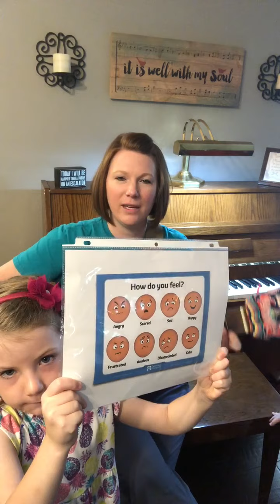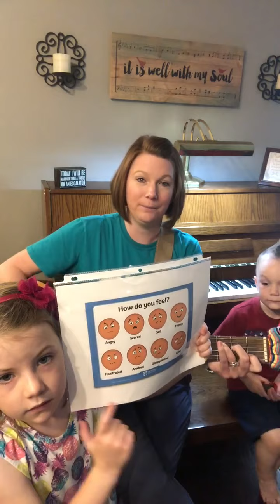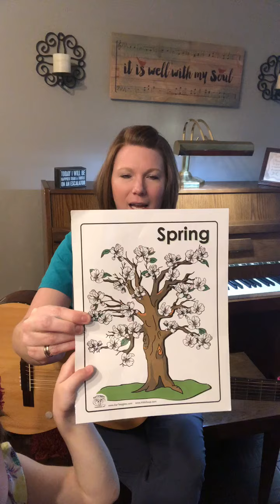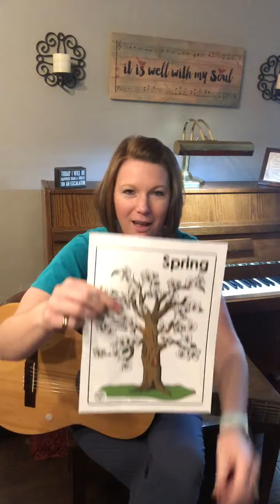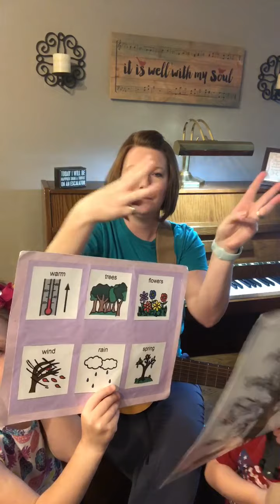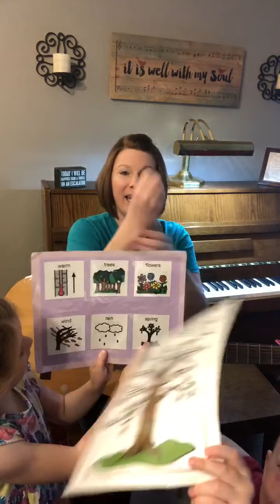Mrs.Rogers Music April 7 for PPCD/PreK/FLC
Music for PPCD/PreK/FLC